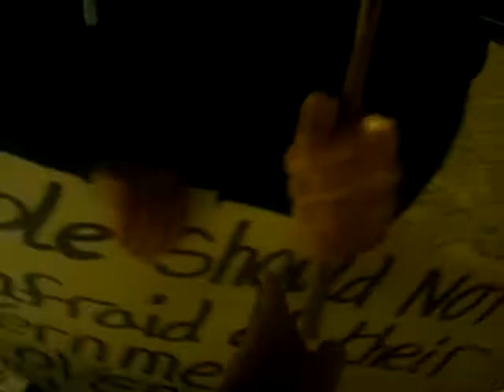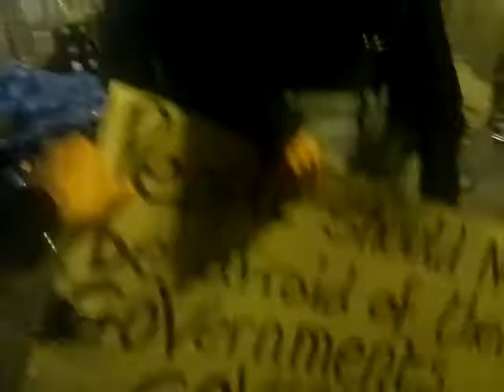Occupy Dame Street- Crazy guy in a tree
The guy started shouting at the protesters who had put out a tarp for him to jump into. Some of the protesters clearly didnt know the law reagarding being filmed in a public place.